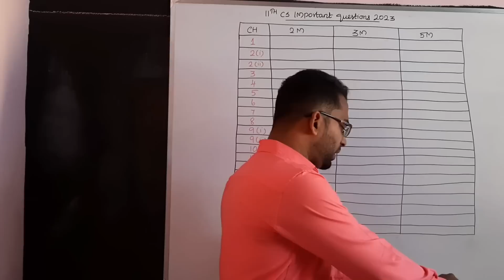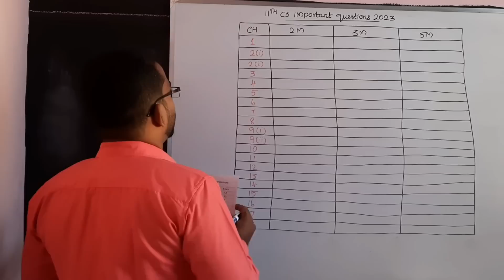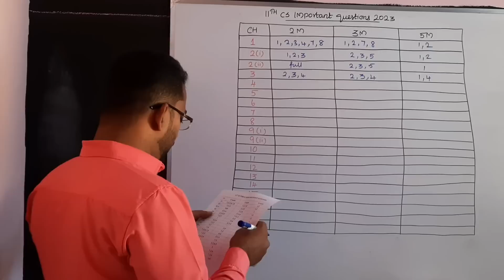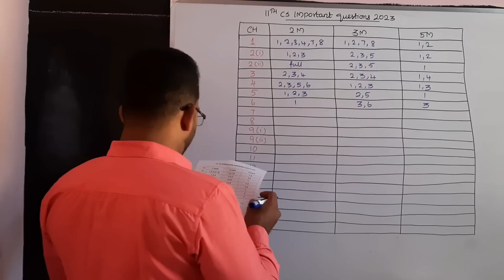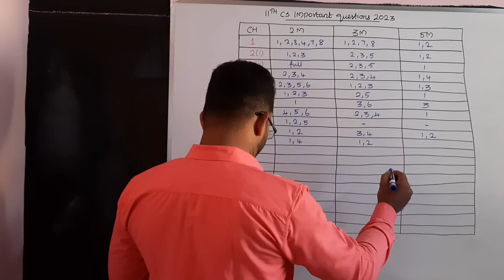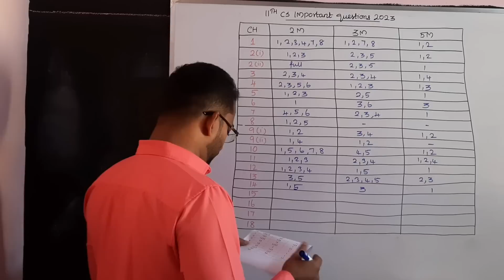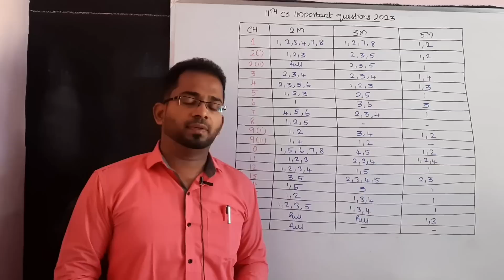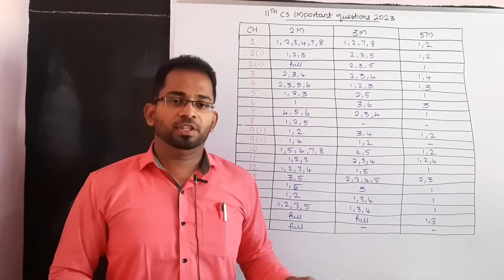11th Computer Science Important Questions 2023